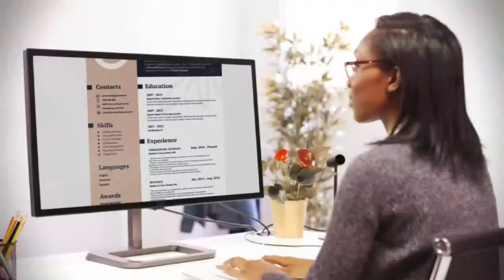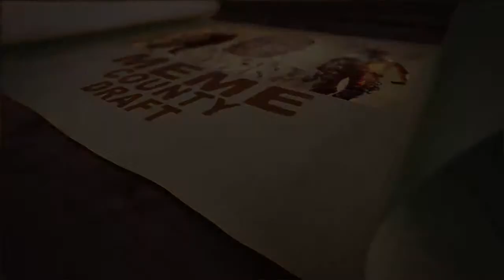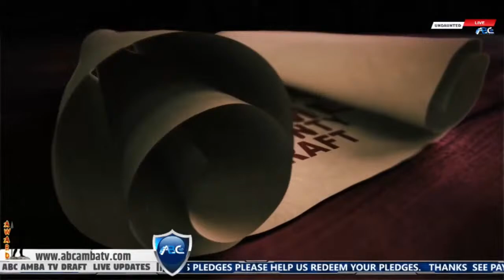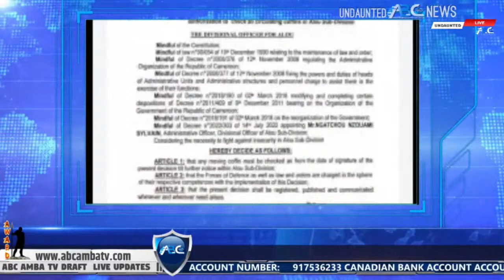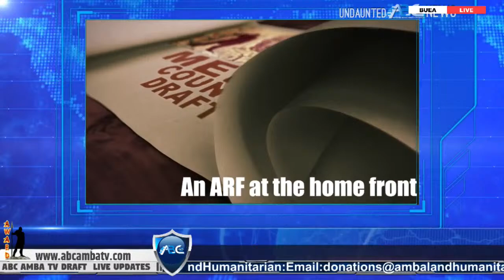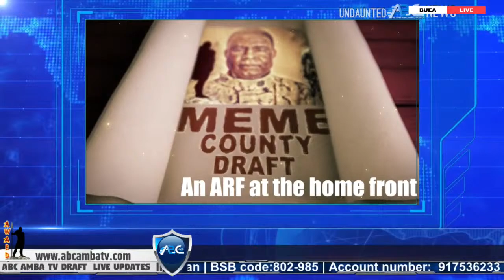Undaunted Weekly Recap & Meme County Predraft Show Live | September 17, 2022